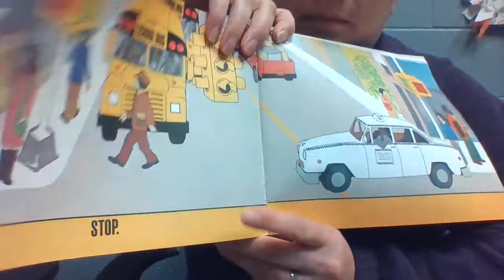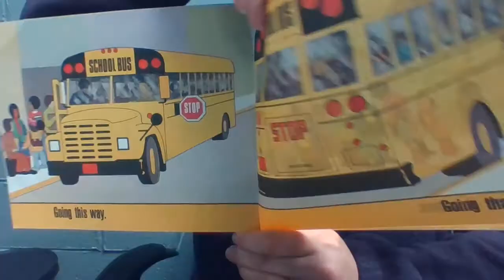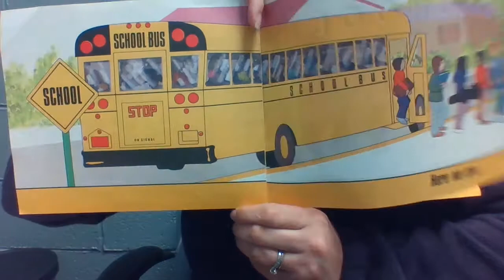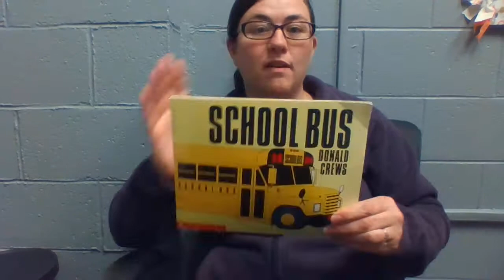School Bus Read Aloud by Donald Crews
What community helper drives a school bus?  Have you ever ridden on a school bus?